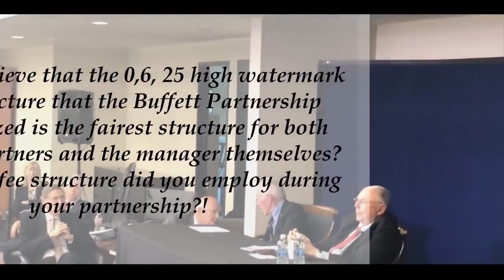Charlie Munger: Limited Partnership Fee Structure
Charlie Munger in this Daily Journal Annual Meeting talks about what fee structure they employed at their limited partnership funds.

This clip is from Daily Journal Annual Meeting 2017.

Happy watching.